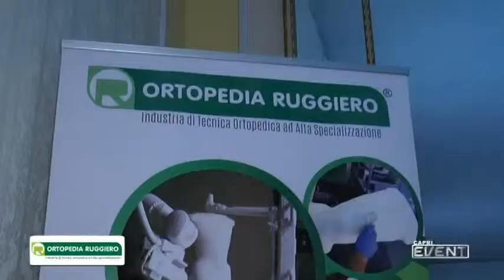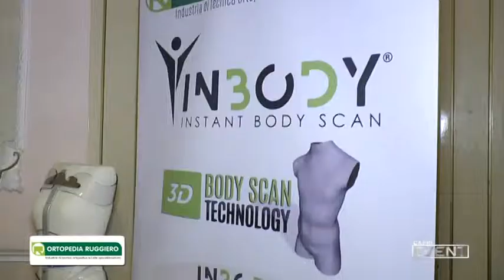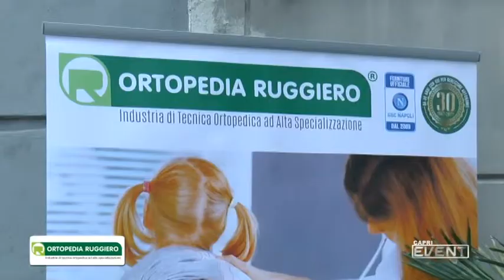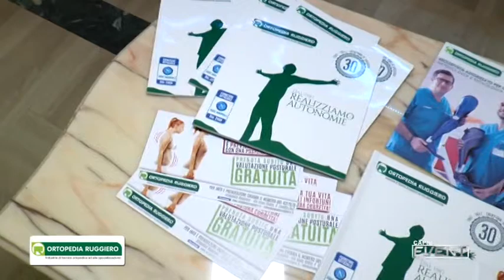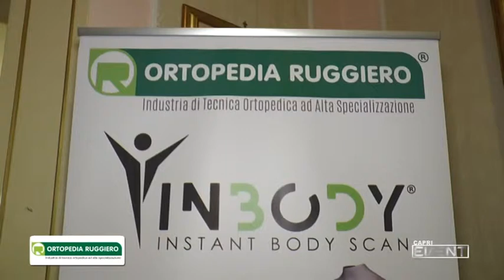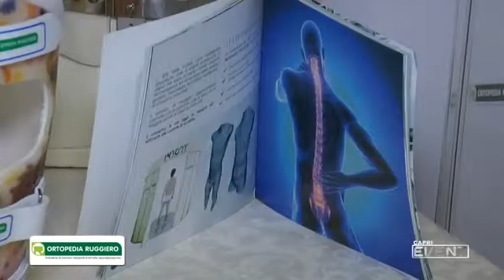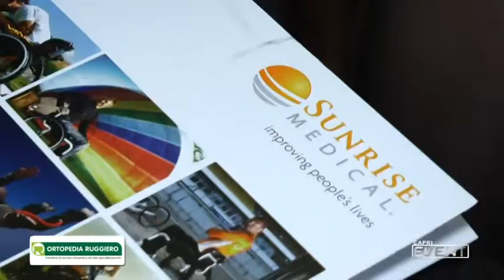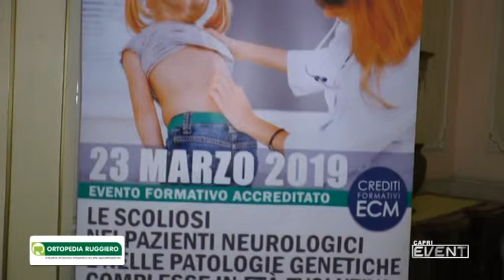SPECIALE ORTOPEDIA RUGGIERO